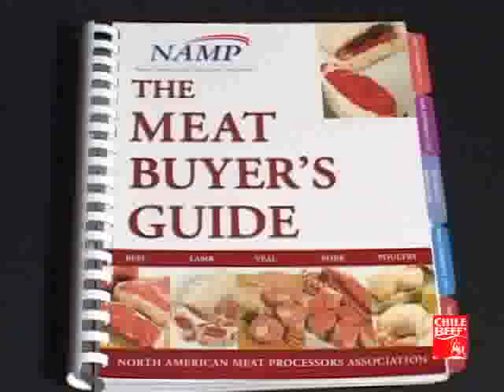CLASE 01: INTRODUCCION. DESPOSTE AL ESTILO DE EE.UU.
CLASE DE PRESENTACION DEL CURSO DE CAPACITACION, PARA ENSEÑAR A TECNICOS CHILENOS EN LA FAENA O DESPOSTE DE LOS CUARTOS, CONSUMIDOS EN EE.UU. DE NORTEAMERICA. COPRODUCCION: CHILE BEEF / CONPADRE LTDA. REALIZACION. LUCHO SANDOVAL. ASISTENTES: CLAUDIO ABARCA y CLAUDIO JARAMILLO. PRODUCCION: 2007.